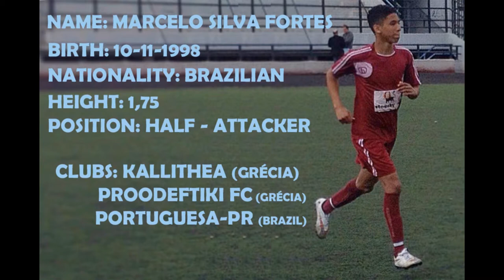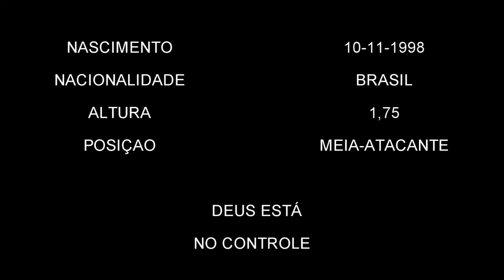Marcelo Fortes - 1998 - Meia - Atacante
Marcelo Silva Fortes, nascido em 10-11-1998 ,